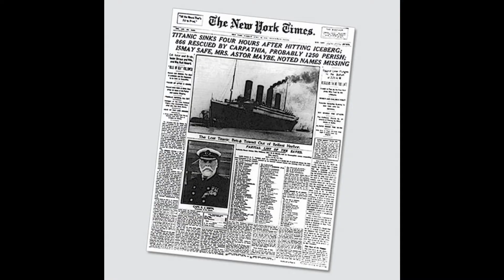Mystery of TITANIC that you don't know FINALLY SOLVED! | (Hindi)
iss video main apko Titanic ke rahasya ke bare main boht bataya hai!
umeed karta hu apko video pasand ayega!

Grooming products which i use
Himalaya neem purifying men's face wash
Trimmer for men
Gillette Mach 3
NIVEA MEN aftershave
NIVEA MEN shaving foam
NIVEA MEN Deodorant

My mic
Mic slpitter
My tripod
My laptop

Best buy it
MI 10000mah powerbank only rs 899
earphones for rs 399 best buy